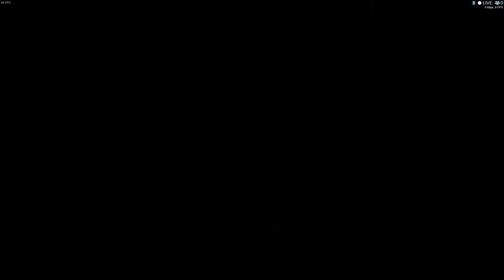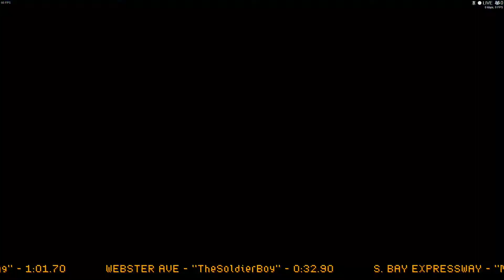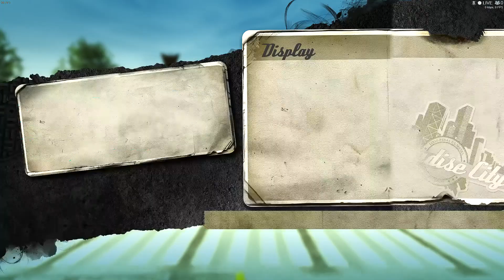Burnout Paradise Remastered: Getting the Class B License